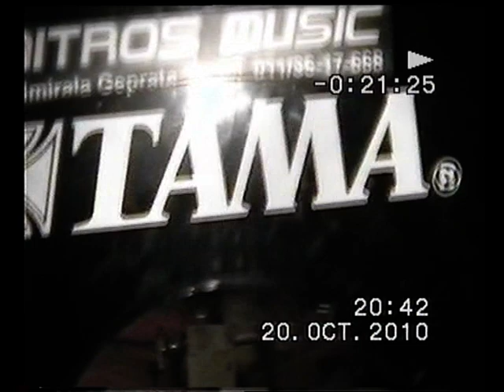Drum lesson - Susie Q - Kristina Kovac, young drummer (6 years old)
Drum lesson! How to play drums... Susie Q. Kako svirati pesmu Susie Q...  Young drummer! Kristina Kovac. 6 years old. Najmladji bubnjar...